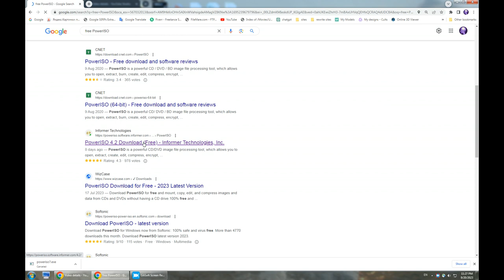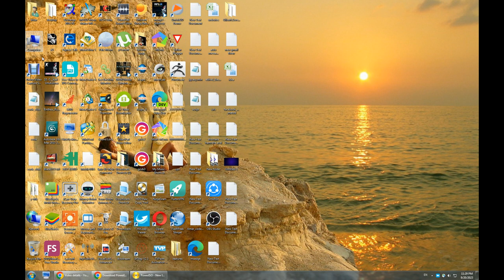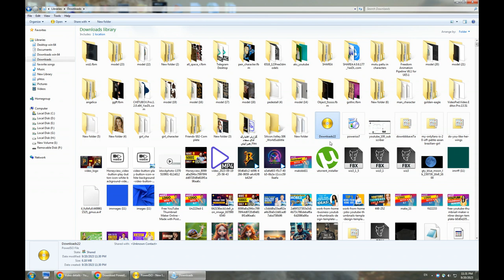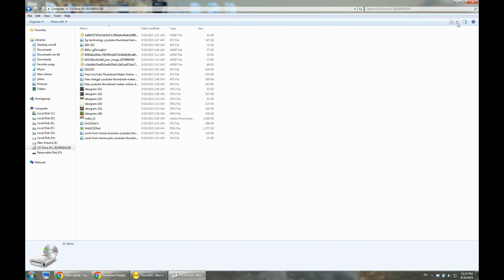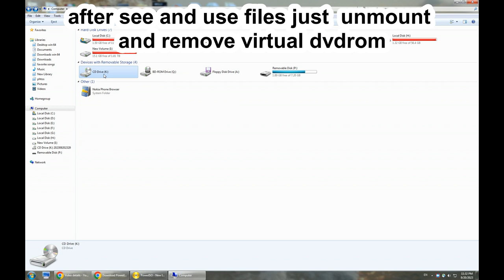How to add password on your files using poweriso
In this step-by-step tutorial, we'll show you how to enhance the security of your sensitive files by adding password protection using PowerISO. Whether you want to safeguard your personal documents, confidential data, or important files, this easy-to-follow guide will help you keep your information safe from prying eyes.

In this video, you'll learn:

How to install PowerISO on your computer
The process of creating a password-protected archive
Adding files and folders to your encrypted archive
Setting a strong password for your archive
Testing and accessing your protected files
Don't leave your important files unprotected. Watch this tutorial and learn how to add an extra layer of security to your data with PowerISO.
Kaise Banaye add password on your files